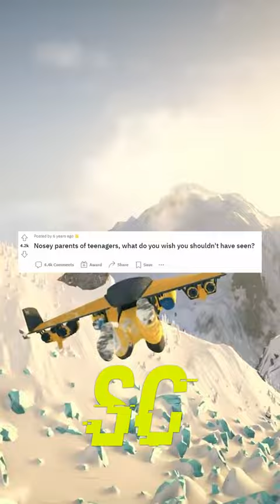They Found this in her drawer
Regards,⁣⁣⁣⁣⁣⁣⁣⁣⁣
Story Central